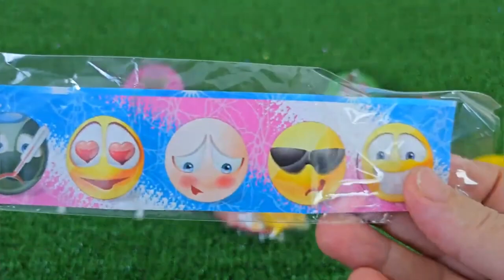ASMR RAINBOW DESSERTS 무지개 먹방 팝핑 보바, 보석젤리, 별사탕 먹방 POPPING BOBA, JELLY, CANDY,GUMMY MUKBANG EATING #2